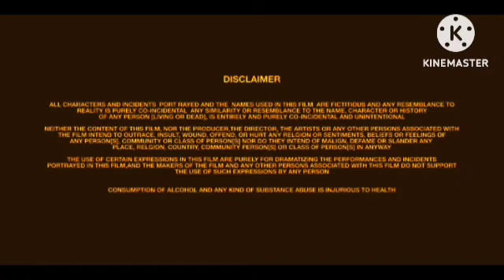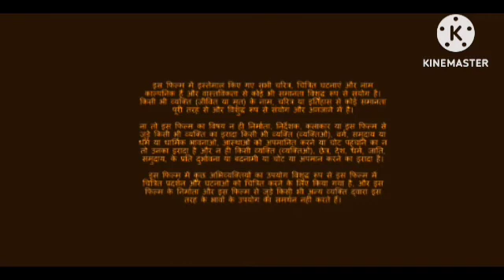Hum Aapke Hain Koun Review Explained & Facts HD | Salman Khan | Madhuri Dixit | Renuka Shahane